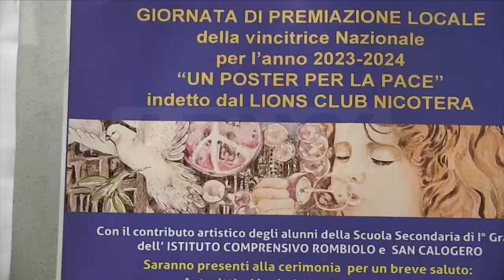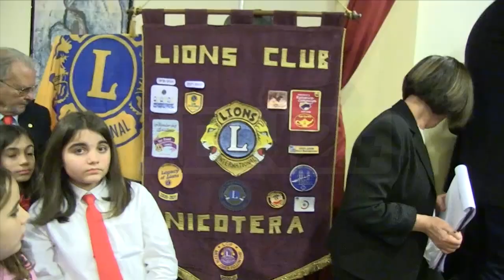Nicotera (VV) | Concorso per opere artistiche del lions club